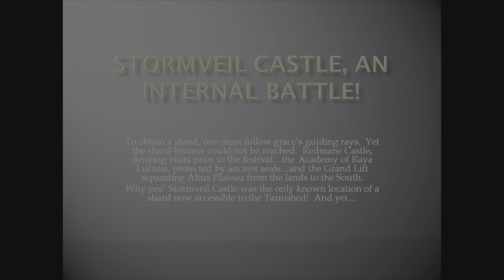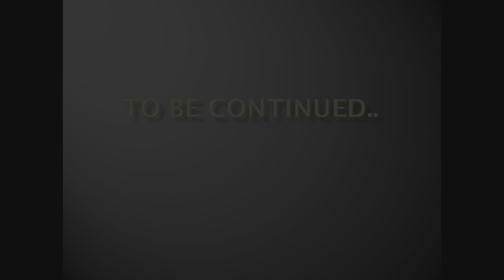Elden Ring (Ep. 22) - Stormveil Castle, An Internal Battle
*This video contains multiple PVP and PVE instances!*
Timestamps:
00:00 Introduction
00:25 Castle Exploration
03:55 PVP Invasion (Severed)
05:12 Gatekeeper Gostoc
07:00 Castle Exploration
07:50 PVP Invasion
08:40 Castle Exploration
09:10 PVP Duel
10:50 Castle Exploration
16:55 PVE Invasion
30:15 PVP Duel 2
32:25 PVE Invasion 2
39:40 Castle Exploration
41:00 PVP Invasion 2
42:55 Castle Exploration
52:20 PVP Invasion 3/Hunter Summon